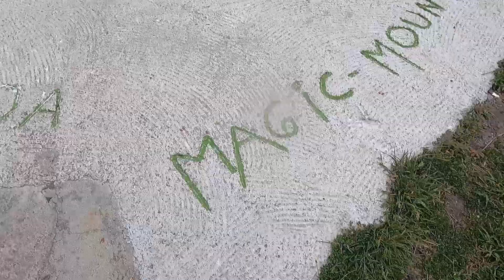Magic mountain Moorea 15 12 2020